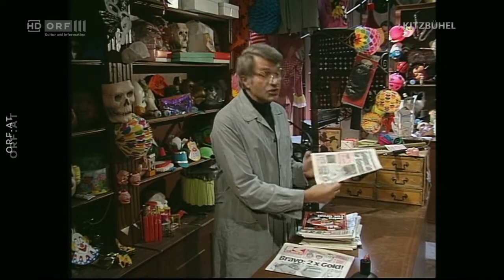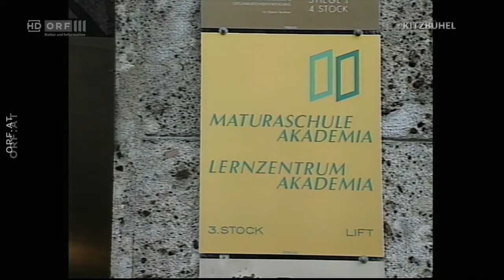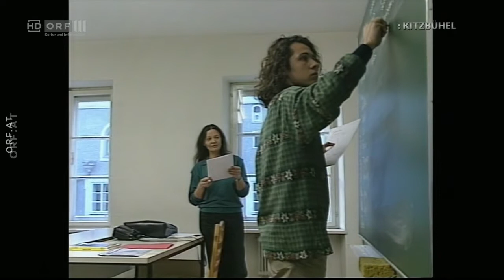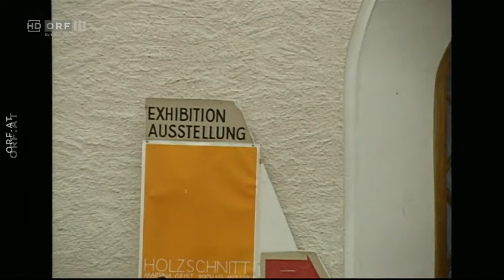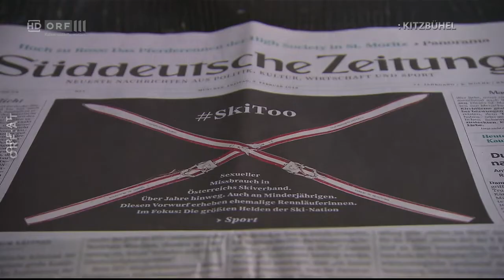Skilegende Petra Kronberger im Gespräch - Deutsch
Petra Kronberger gelang als erster Skiläuferin überhaupt das Kunststück, in nur einer Saison in allen fünf Ski-Disziplinen zu gewinnen. Ein Weltrekord, der beinahe unbemerkt blieb zwischen ihren Weltcup- und Olympiaerfolgen. In einem sehr persönlichen Interview spricht sie über die Gründe, warum sie sich nach einer extrem erfolgreichen Karriere so plötzlich aus dem Skisport zurückzog und auch den enormen Druck der Öffentlichkeit, mit dem sie in jungen Jahren nur schwer umgehen konnte.